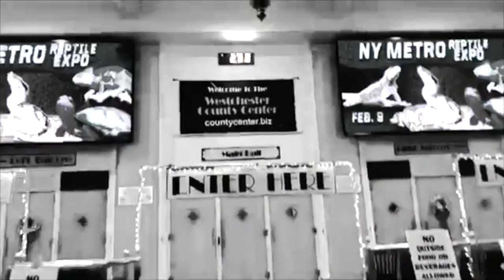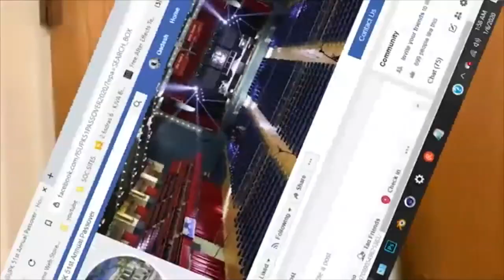TOO MUCH RUNNIN' & THOTTIN': PROVOKE NOT YOUR CHILDREN TO ANGER